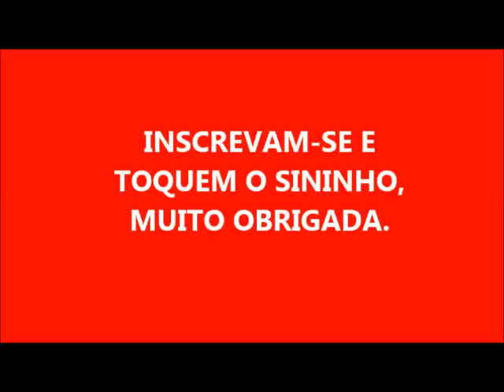SABÃO DE VINAGRE COM AÇÚCAR, SAL E BICARBONATO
2 LITROS DE ÓLEO
280 GRAMAS DE SODA EM ESCAMAS 99%
200 ML DE ÁGUA PARA DISSOLVER A SODA
3 COLHERES DE AÇÚCAR
3 COLHERES DE SAL
 3 COLHERES DE BICARBONATO
100 ML DE ÁGUA PARA DISSOLVER
100 ML DE VINAGRE DE ÁLCOOL BRANCO